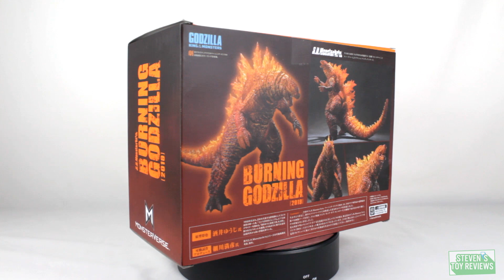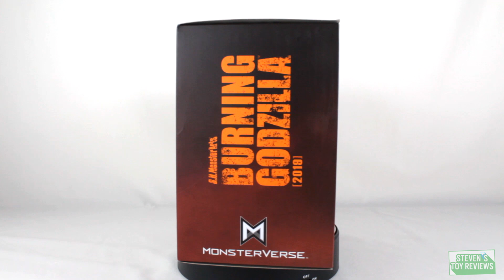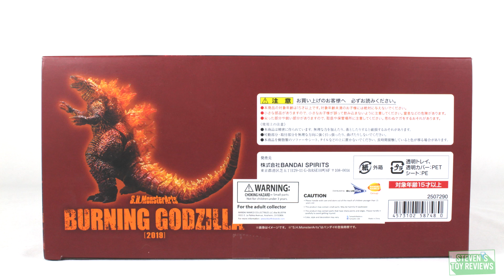S.H. MonsterArts Burning Godzilla 2019 Unboxing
Thanks to Miranda for the graphics! Check her out on Instagram @scorpioscribe

*The company marked here may be purchasing ad space or I may receive compensation for including a link to their website.